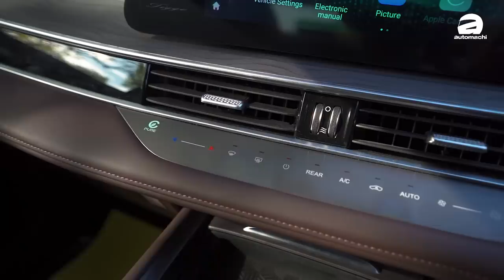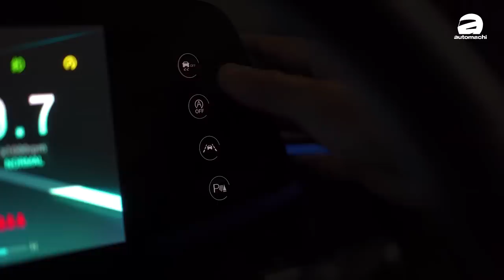2023 Chery Tiggo 8 Pro ：马来西亚最便宜的2.0 四缸TGDI、配备满满诚意十足？（全马首发）｜automachi.com 马来西亚试车频道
在之前 Chery Tiggo 8 Pro 终于在本地公开亮相，而原厂也在最近安排了这款车让我们抢先体验。新车拥有非常丰富的安全配备以及2.0L的涡轮增压引擎，预计在本地的售价将会从RM 155,000起跳，大家觉得这个价格会不会很有竞争力呢？

首先在外观设计的部分新车在前脸跟之前于马来西亚首发的车型没有太大的差异，主要的差异在于车尾。新车拥有时下流行的3D LED 尾灯组，除此之外外观差异并不大。新车的车身尺码为为4,722 X 1,860 X 1,745 mm，轴距为2,710 mm，定位为C-Segment 的SUV，但是这款车拥有5+2的座椅设计，所以空间表现会较为灵活一些，可以满足特定时候的载人需求。

内装的部分新车同样拥有全新的设计，整个铺陈看起来和 Omoda 5 非常类似，原本的三触屏设计被取消，取而代之的是无荧幕触控面板，不过新车的双联屏设计还是获得保留，系统使用流畅，并且支援无线的 Android Auto 以及 Apple Carplay ，除此之外为了方便驾驶者停车，这款车还配备了 540° 镜头，这个功能还是很实用的。

至于动力则是 2.0L 的涡轮增压引擎配 7 速双离合变速箱，最大马力表现 254 Hp，峰值扭力表现 390 Nm。值得一提的是，原厂对于这具引擎非常有信心，因为他们的设计使用寿命是 20 年时间！而且他们已经说了会在我国为引擎提供 10 年/1,000,000 km 的保固！对于本地的消费者绝对是一剂强心针！

另外在安全配备上有着中国车企常见的 Level2 先进主动安全配备外，包括了 ACC 主动式定速巡航，车道保持辅助和自动紧急刹车等等功能都能在这款车上看到，另外它还有着同级少有 9 个安全气囊，同时还有 540° 镜头，也就是你在车内可以有透视到底盘下的功能，可以让你在进行一些轻度越野（Kampung 路）的时候，看看底盘下会不会有障碍物会卡着你的车。

根据我们向原厂了解，这款车的售价会在RM 155,000-RM 165,000左右，大家觉得有竞争力吗？